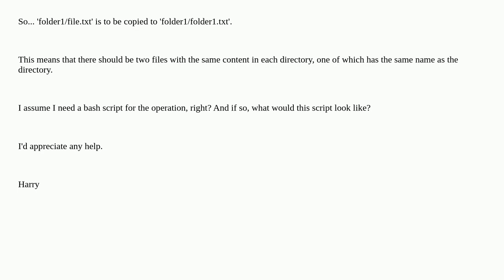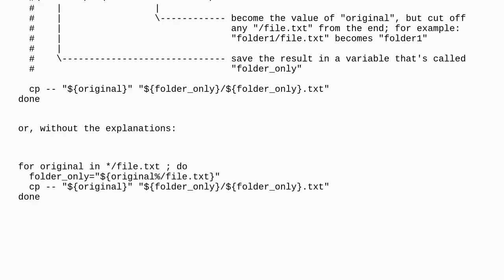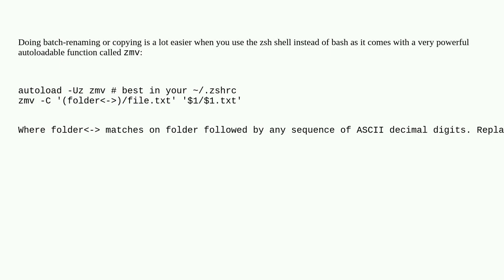Unix: I'd like to batch copy files in an special way - Do I need a script?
I'd like to batch copy files in an special way - Do I need a script?

A special thanks goes out to the community

  bash scripting linux